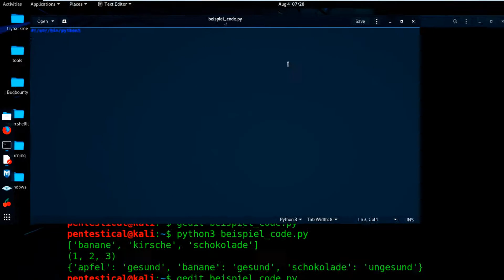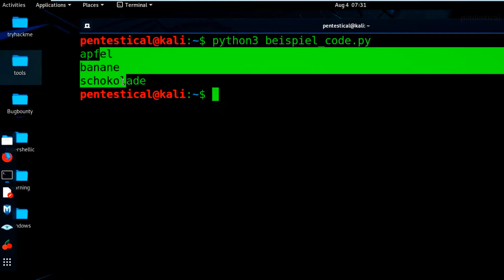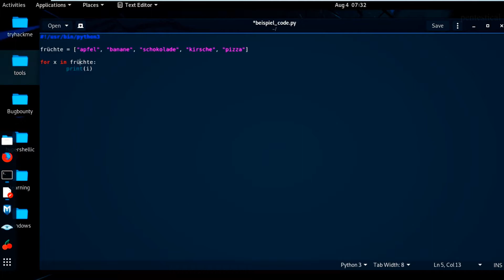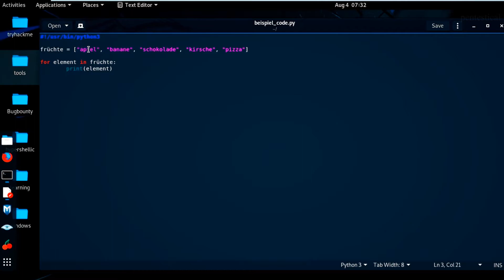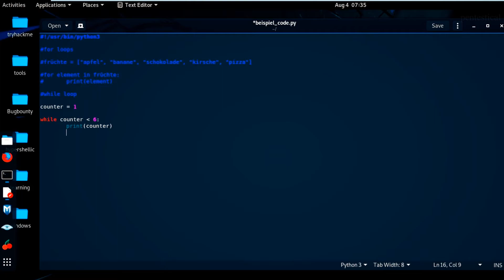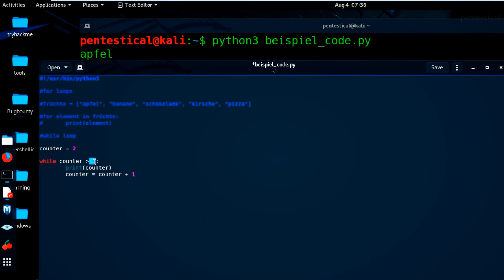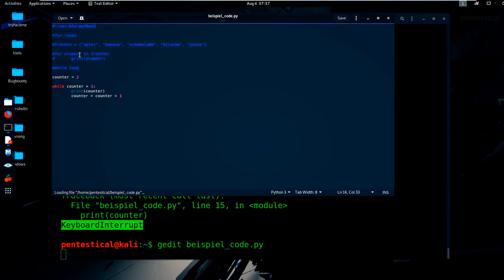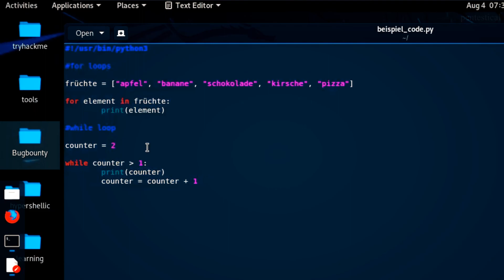Python Tutorial für Anfänger | For loops vs. while loops in Python (Teil 8)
In diesem Video geht es um das Python lernen für Anfänger. Python Tutorial Deutsch / German.Es handelt sich um den achten Teil vom Python Tutorial für Anfänger, bei dem es um for loops und while loops in Python geht.

⭐️INHALT⭐️

⌨️ 00:00 – 03:22 for loops in Python
⌨️ 03:22 – 05:01 for loops erweitern
⌨️ 05:01 – 07:41 while loops in Python
⌨️ 07:41 – 09:00 Endlosschleife mit while loops
⌨️ 09:00 – 10:10 Programmieren lernen größter Trick
►  for loops lernen in Python? ◀
Ein for loop wird zur Iteration über eine Sequenz (d.h. entweder eine Liste, ein Tupel, ein Wörterbuch, eine Menge oder eine Zeichenfolge) verwendet.
Dies ist weniger wie das for-Schlüsselwort in anderen Programmiersprachen und funktioniert eher wie eine Iterationsmethode, wie sie in anderen objektorientierten Programmiersprachen zu finden ist.
Mit dem for loop können wir eine Menge von Anweisungen ausführen, einmal für jedes Element in einer Liste, einem Tupel, einer Menge usw.
►  while loops lernen in Python? ◀
Mit der while loops können wir eine Menge von Anweisungen ausführen, solange eine Bedingung wahr ist. Die while loops erfordert relevante Variablen, um bereit zu sein.
► Über dieses Python Tutorial ◀
Willkommen zum großartigen Kurs, in dem Sie gleichzeitig Python-Programmierung und ethisches Hacken lernen. Der Kurs setzt voraus, dass Sie KEINE Vorkenntnisse in einem dieser Themen haben, und am Ende werden Sie auf einem hohen mittleren Niveau sein und in der Lage sein, diese beiden Fähigkeiten zu kombinieren und Python-Programme zu schreiben, um in Computersysteme zu hacken, genau so, wie es Black-Hat-Hacker tun, und die gelernten Programmierfähigkeiten anzuwenden, um jedes Programm zu schreiben, auch wenn es nichts mit Hacken zu tun hat.
Dieser Kurs ist sehr praktisch, aber er vernachlässigt die Theorie nicht. Wir beginnen mit den Grundlagen des ethischen Hackens und der Python-Programmierung, installieren die benötigte Software und tauche dann ein und beginnen sofort mit der Programmierung. Von hier an lernen Sie alles anhand von Beispielen, indem Sie nützliche Hacking-Programme schreiben, so dass wir nie langweilige, trockene Programmiervorlesungen haben werden.

► Mein Equipment* ◀
Mikrofon Rode NT1a
Gaming-PC
Mein wichtigstes Equipment im Sommer: